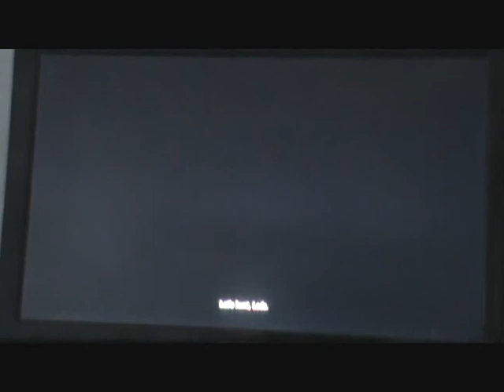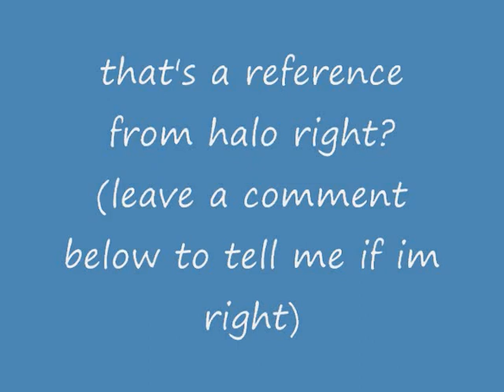I Am A Beast Assassin Assassins Creed 4 Black Flag Funtage